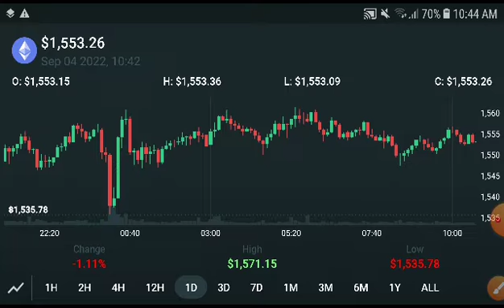Ethereum Next Target Prediction! Ethereum Price Prediction! Eth Today News